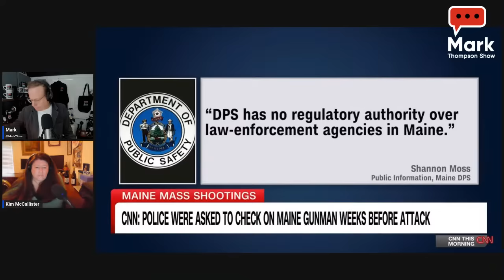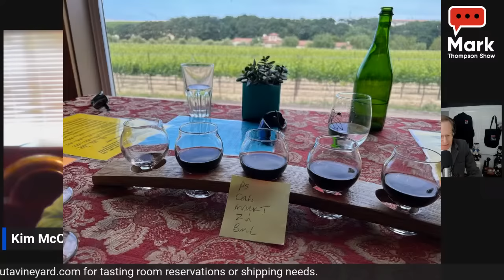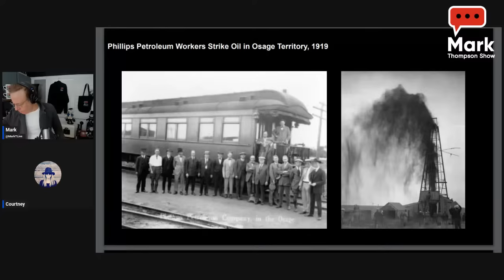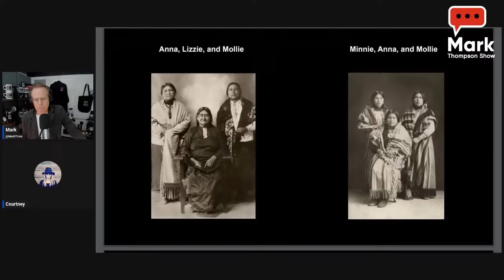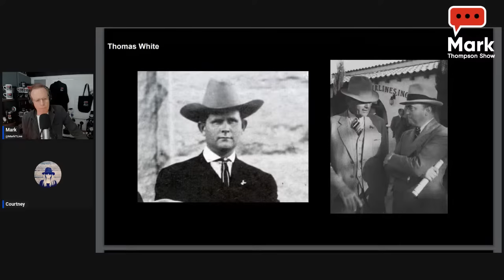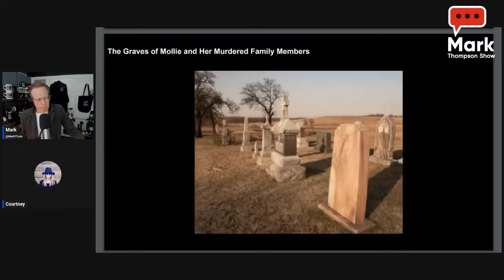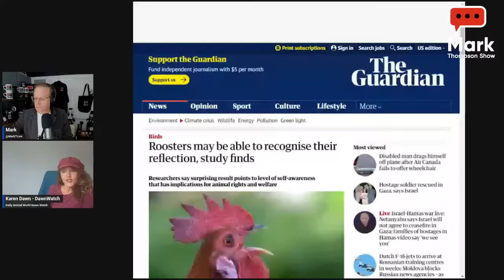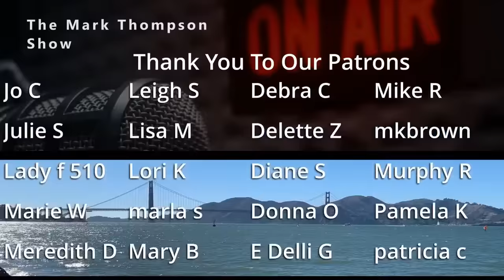From Universities to Synagogues to Airplanes - Are Jews Safe Anywhere?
Over the weekend, Israel's military exchanged gunfire with Hamas and hit targets in northern Gaza in an expanded ground operation. According to the Palestinian Health Ministry, the number of people killed during Israeli strikes on Gaza since October 7th is now nearly 8,000. It’s unclear if that number is verified by other sources.

Meanwhile, Jewish people around the world are feeling the frustration over the conflict spill over. Hundreds of pro-Palestinian activists stormed a Russian airport, angrily kicking at doors and rushing onto a tarmac where a plane had just arrived from Israel.

After careful reconsideration, the federal judge overseeing Donald Trump’s 2020 election interference case is reinstating a gag order. That means Trump will have to hush up when it comes to bad mouthing prosecutors, court staff and any potential witnesses.

Fundraising is a big role for the House Speaker in the 2024 election cycle and it’s not looking like new Speaker Mike Johnson has had a lot of success in that department. Since his Congressional career started in 2017, Speaker Johnson has only raised $5.5 million dollars.  Compare that to Speaker Kevin McCarthy’s nearly $500 million during the 2022 campaign and Uh oh!

Monday brings Courtney to the studio for a chilling look into a True Crime story and Karen Dawn with Dawn Watch will stop by to talk animals.

10/30/23